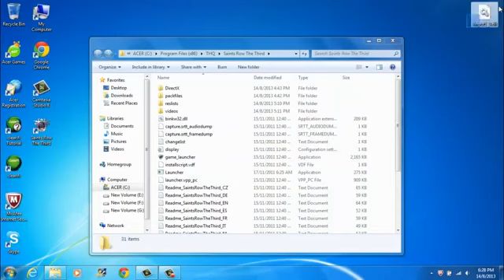How To Fix XINPUT1 3 DLL Missing Error Free Download! 2014 YouTube